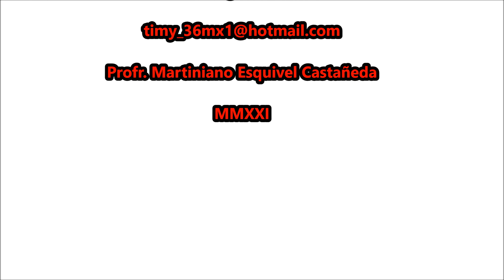Son: "El Empedrado". Danza de Pluma "San Judas Tadeo" del Ejido La Joya.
Fiesta de San Antonio de Padua en el Ejido San Antonio de Los Bravos, Torreón, Coah. el 13 de junio de 2021.
*Danza de Pluma “San Judas Tadeo” del Ejido La Joya, Torreón, Coah.